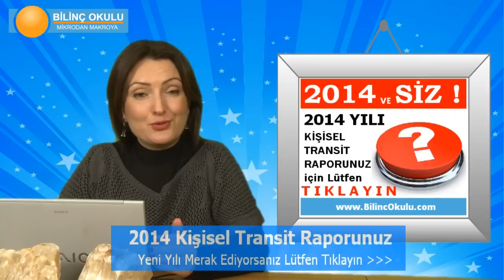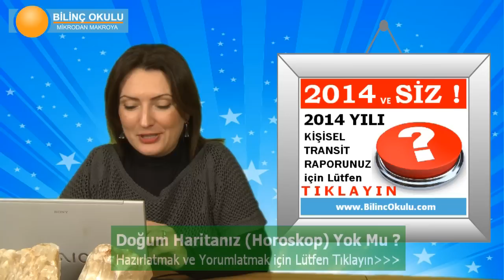BALIK Burcu HAFTALIK (24 Subat-2 Mart) Astrolog DEMET BALTACI, Bilinç Okulu, Astroloji, Burçlar